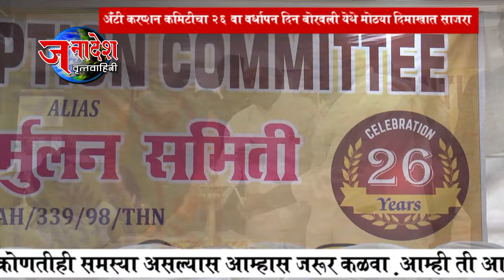NEWS 23 6 2024 राष्ट्रीय अध्यक्ष रबिंद्र द्विवेदी यांच्याअँटी करप्शन कमिटीचा 26 वा वर्धापनदिन सोहळा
मुंबई - देशातील वाढता भ्रष्टाचार रोखण्याकरिता कार्य करीत असलेल्या अँटी करप्शन कमिटी अर्थात भ्रष्टाचार निर्मूलन समितीचा 26 वा वर्धापन दिन सोहळा कमिटीचे राष्ट्रीयअध्यक्ष रबिंद्र द्विवेदी यांच्या अध्यक्षतेखाली बोरीवली  येथील प्रबोधकार ठाकरे सभागृहात 23 जून रोजी मोठ्या दिमाखात पार पडला. देशभरात 48 लाखाहून अधिक सभासद असलेल्या अँटी करप्शन कमिटीने मागील 26 वर्षांपासून गल्लीपासून दिल्लीपर्यंत भ्रष्टाचार उघड करून जनतेला न्याय मिळवून देण्याचा प्रयत्न केला आहे.